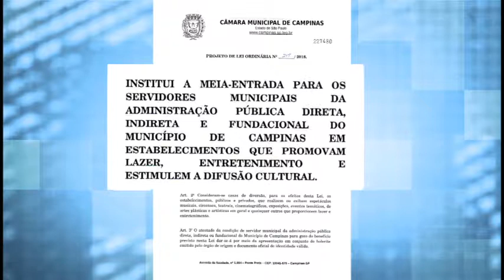Câmara Notícia : Projeto de lei prevê meia-entrada a servidores 07/08/2018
Projeto de lei do vereador Carlinhos Camelô (PCdoB) estende a todos os servidores públicos municipais de Campinas o direito à meia-entrada em eventos culturais e esportivos na cidade